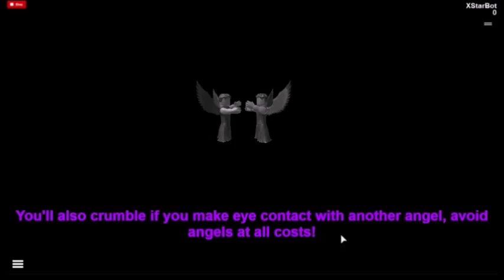ROBLOX: Don't blink - SmoothBlockModel - Gameplay nr.0072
Characters:

Weeping Angel: 00:43
Survivor: 08:42
Doctor: 12:38

I added fast motion for the video to be more walkthrough game. Slow game videos are boring if you ask me. If you want to play the game for yourself, search the name on the title. I want to make the video short as possible to make it partless (a.k.a. going through all videos to find this one). This description are different from others because of malfunction. I'm looking forward to my new friends on ROBLOX. Also the quality of the video...I can't do anything about it by myself. Tell me what part is missing and i might record it on the deleted scenes. I'm uploading those videos a.s.a.p. I don't care about the crazy music :P Long videos make it long to upload. I'm checking to see what part is missing and not, but i might not edit them. I trust what i've recorded.

Staring contest!